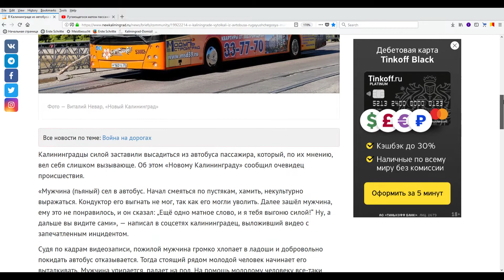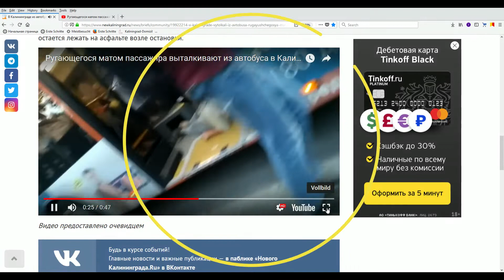Wissen Sie, was „MAT“ ist?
Es ist besser, wenn man „MAT“ nicht kennt. Aber wenn man es kennt, dann sollte man es in Kaliningrad nicht anwenden.

Uwe Niemeier
Bank: Sparkasse Südholstein
BLZ: 23051030
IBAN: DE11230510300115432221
BIC/Swift: NOLADE21SHO
Zahlungsgrund: Kaliningrad-Domizil-Infokanal